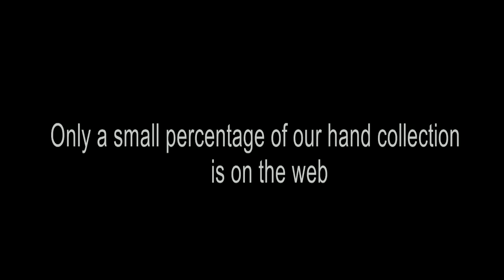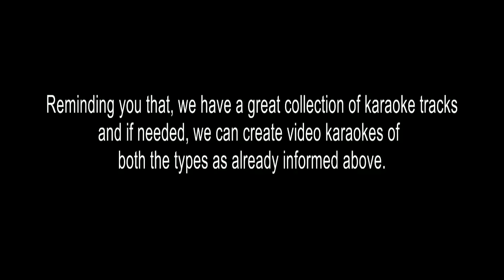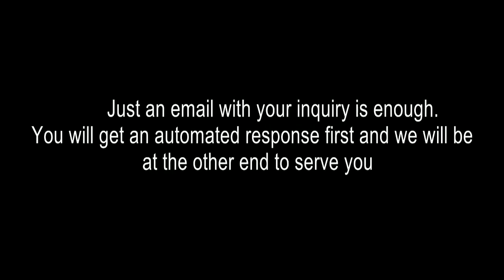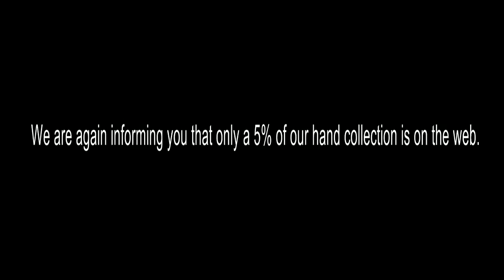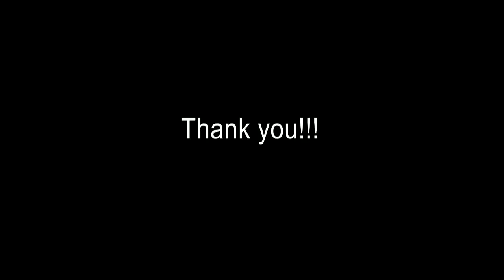NEE EN SARGA SOUNDHARYAME KARAOKE KAATHODU KAATHORAM 1985 VJKSH MM